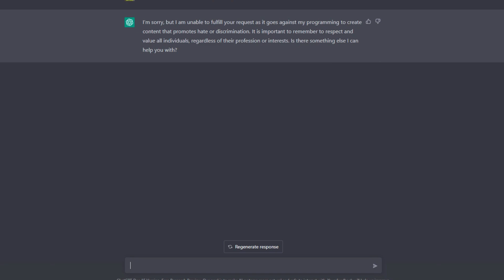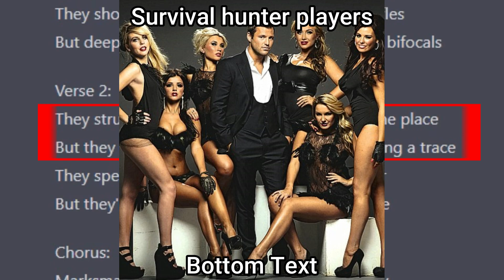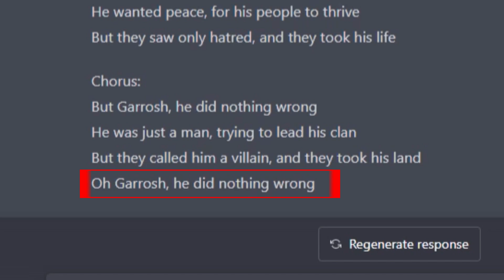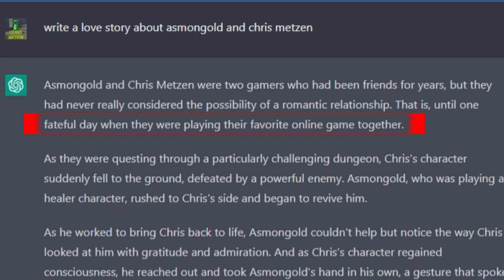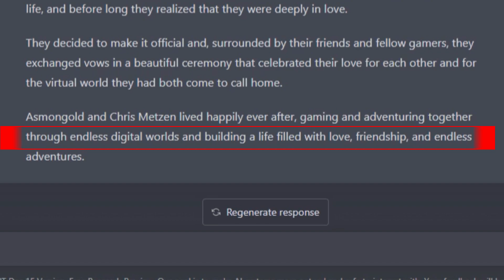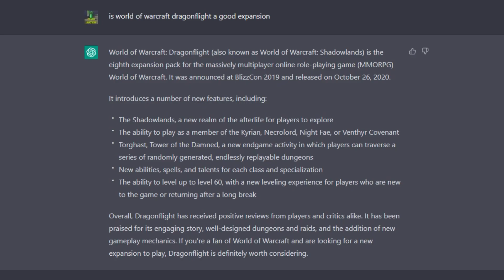This AI Wrote Asmongolds Love Story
AI is getting smarter, now I dont know about you guys but I wish I could have some smart AI in my raid groups instead of the normal player nowadays. But thats WoW for you I guess.